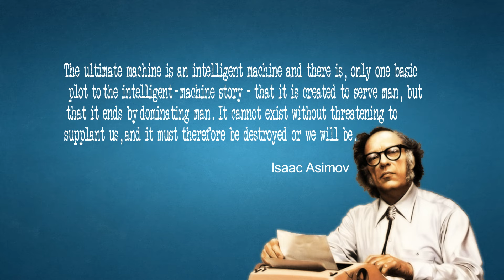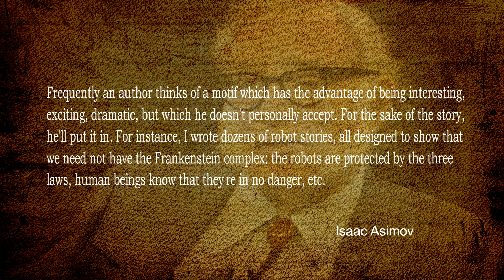How Westworld makes the AI narrative seem new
Westworld utilizes a premise that we've seen before. But what is it that makes the show look new and original?

Frankenstein Motif: "the notion that the manufacture of robots involved forbidden knowledge, a wicked aspiration on the part of Man to abilities reserved to God."